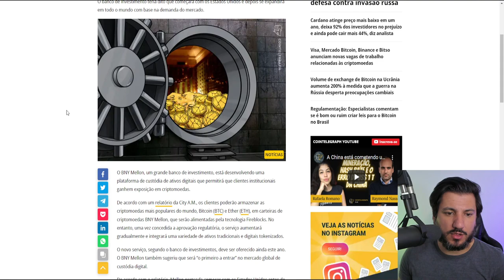NOVA "CORRETORA" FEITA APENAS PARA INVESTIDORES INSTITUCIONAIS